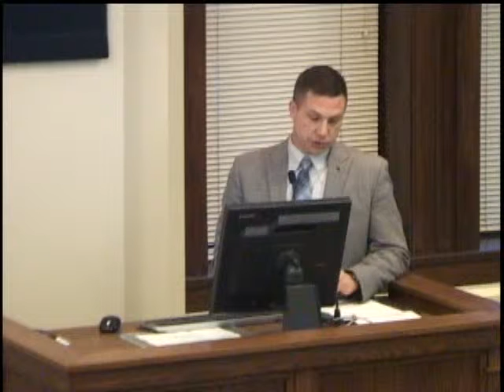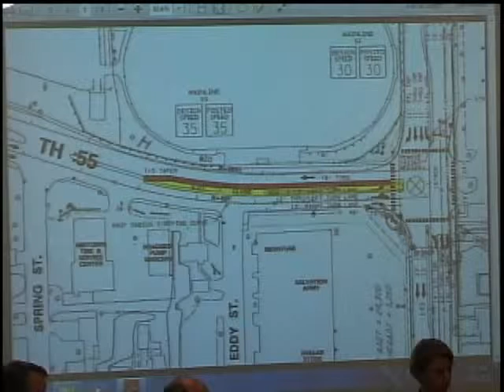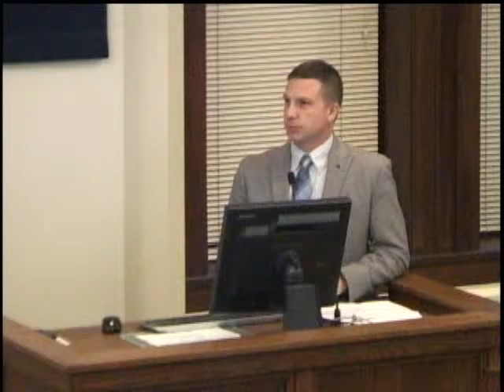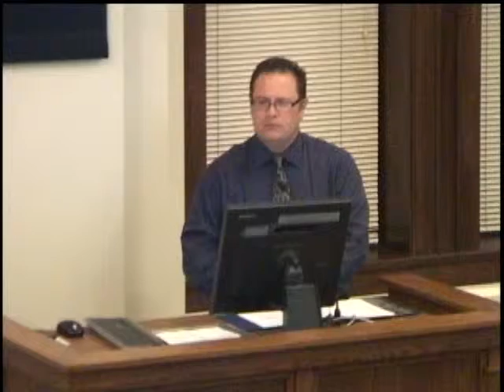Hastings City Council March16, 2015